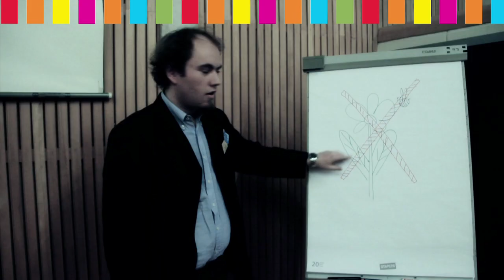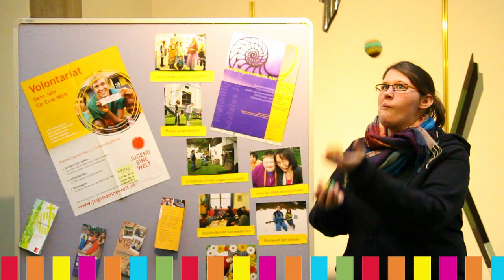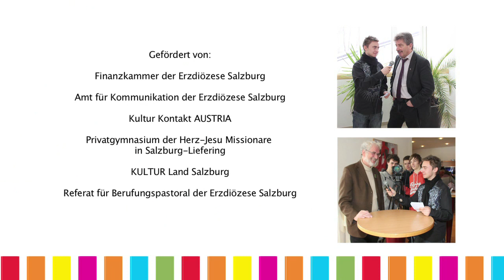Theotag 2012 - Schulprojekt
Mit der Kamera in der Hand begleiteten die Schüler der 6a Klasse des Privatgymnasiums der Herz-Jesu Missionare den Theotag in Salzburg 2012. Das Projekt wurde innerhalb von 24h realisiert.